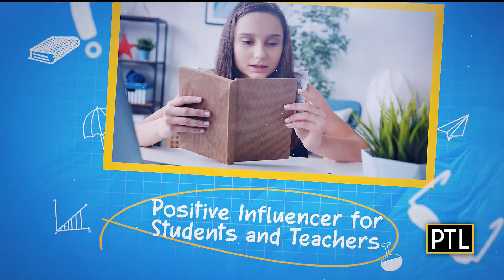Educator Spotlight: Alyssa Lynch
In this week's Educator Spotlight, we feature Alyssa Lynch, a sixth grade Language Arts teacher!